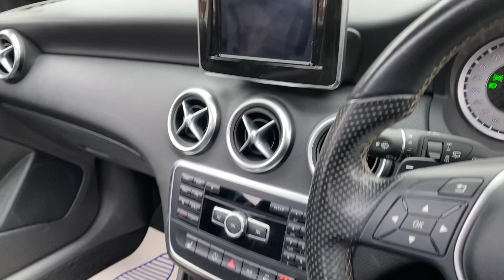2014 Mercedes-Benz A Class A180 CDI BLUEEFFICIENCY SPORT 5-Door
FULL SERVICE HISTORY INTERVALS @8K, 18K, 32K, 39K, 46K, 50K, 51K